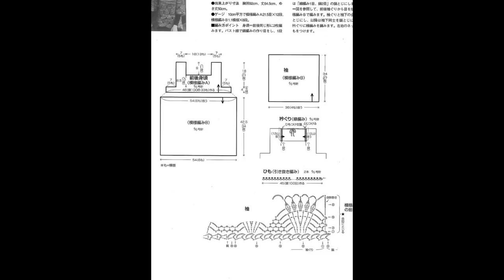Crochet Patterns| for free |crochet cardigan| 850